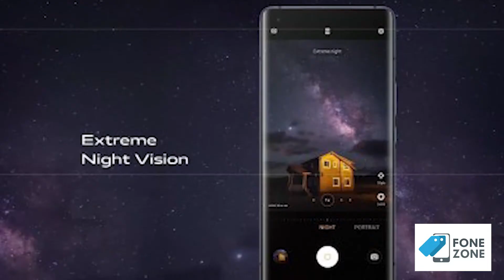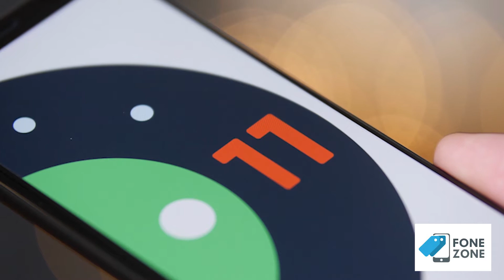Tech Top News (English) || 10th July 2020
Vivo iQOO Z1x 5G  unveiled, 120Hz Display